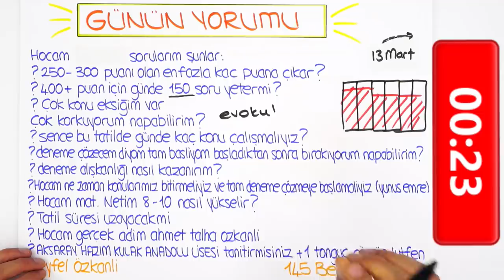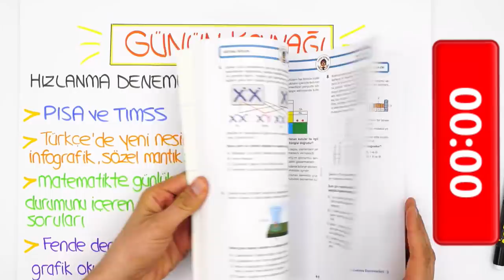LGS'ye Son 79 Gün | Puanım Ne Kadar Artar?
8. Sınıf evokul Kampı 1. Hafta Programı için